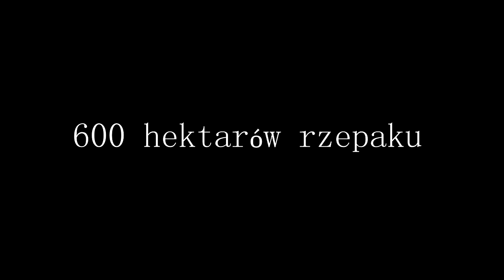3x Case 8230 Axial-Flow vs 600 hektarów Rzepaku 2016 - Wojnowo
Film nie jest dobrej jakości ponieważ jest nagrywany nowym nabytkiem czyli Sony A58 którego jeszcze nie opanowałem całkowicie ale juz powoli idzie n a dobrej drodze :) (byłem na polach 2 razy w godzinach 20-22 więc ujęcia nie są za ciekawe bo nie było już jasno)
Myślę że film wams się spodoba ;D
Pozdrawiam! :)